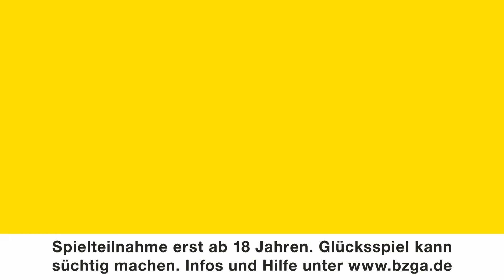Münchner Stadtrundgang vom 28.08.2024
Natürlich kann man in München einfach von einem Ort zum anderen gehen – schnell und ohne sich umzuschauen. Kult-Moderator Christopher Griebel kann das nicht: Immer wieder bleibt er an einem geschichtsträchtigen Ort hängen, an einem besonderen Menschen, in einer Alltagssituation, die er auf seine unvergleichliche Art begleitet und kommentiert – einmalig!